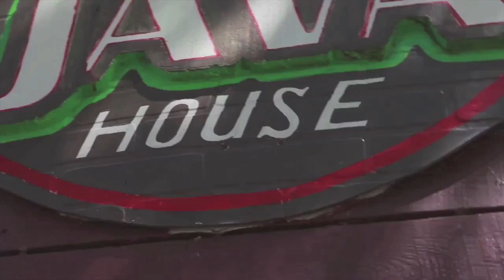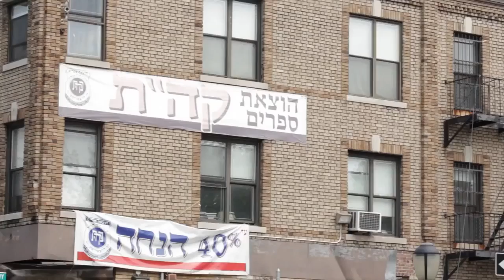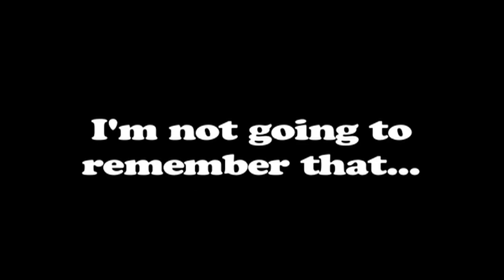Part 3 - Creatively Speaking Film Series: Black, Brown and Digital (bbdigital)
Sponsored by the School of Undergraduate Studies at The New School for Public Engagement Creatively Speaking Film Series presents a one day conference with two documentary films, a web series showcase, panels, and music. Become part of the dialogue, as we inform, engage and enlighten on three distinctive topics: global economics, women in higher education, and new trends in web series.

Speakers: Michelle Materre, Empress Varnado, Darren Mallett, Andrea Lewis, Malikah A. Shabazz, Brett Sanders, Kajuana Marie, Olubusola 'Shola' Ajayi, Joseph Eulo, Vinay Chowdry

Black, Brown and Digital -- a presentation of up and coming web series and their producers curated by New School SUS Alumni Darren Mallett and New School Media Studies student Empress Varnado

The revolution has been uploaded -- onto your trans-media screens! Last May, Black, Brown and Digital (bbdigital) began at MIST Harlem and brought to light the new DIY media culture brewing online amongst people of color. The brainchild of the Creatively Speaking Film Series and Project Blaq, Black, Brown and Digital brings together content creators of color from the internet's top web series in one space for a night of screenings and a curated discussion about new media.

Saturday, February 22, 2014 at 7:30pm to 9:00 pm
Theresa Lang Community and Student Center (Room I202), Arnhold Hall